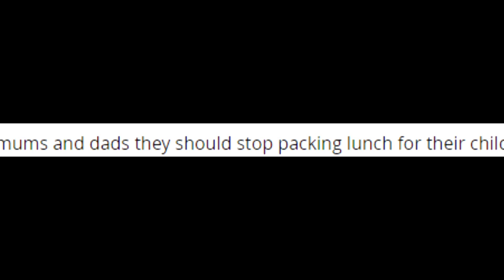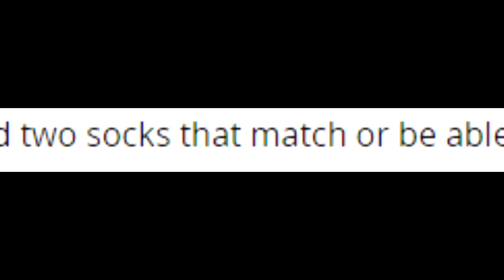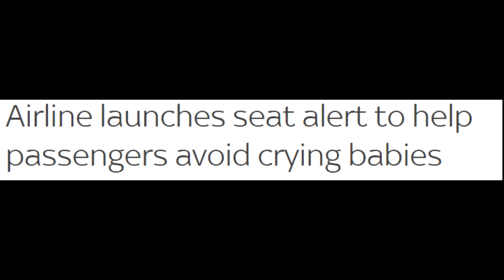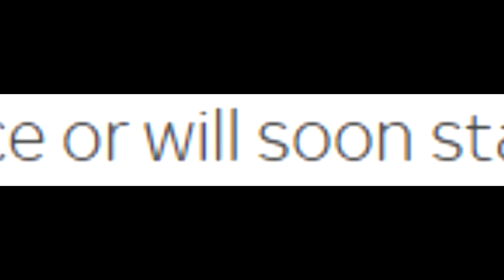SPICY PIE NEWS - FALL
its AUTUMN... WHICH MEANS ITS OVERPOWERING SMELLS OF CINNAMON SEASON!!